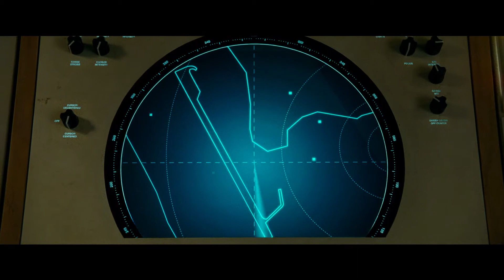Wonder Woman 1984 (2020) Theatrical Trailer #1 [HD]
In 1984, during the Cold War, Diana comes into conflict with two formidable foes—media businessman Maxwell Lord and friend-turned-enemy Barbara Minerva / Cheetah—while reuniting with her love interest Steve Trevor.